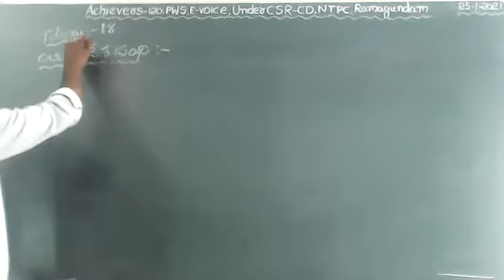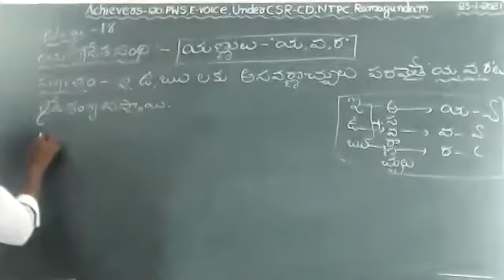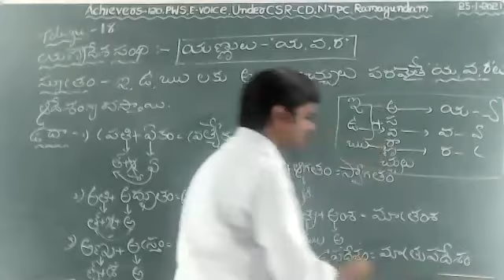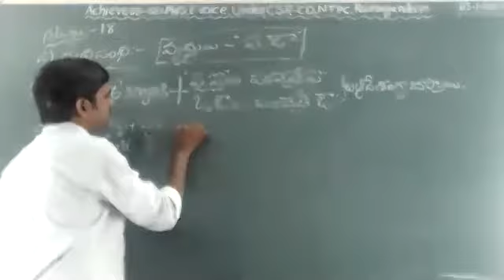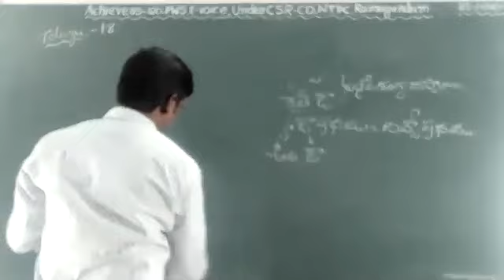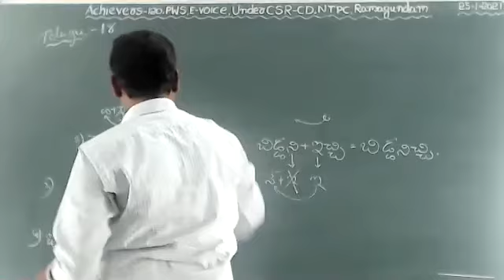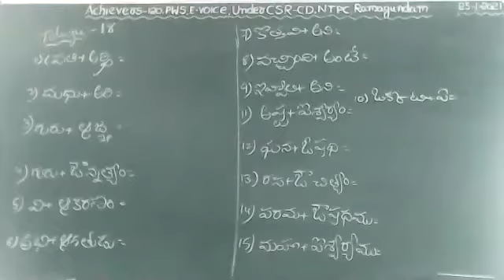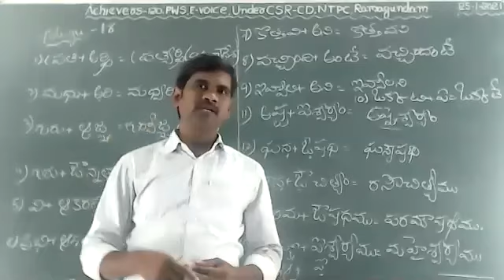X CLASS TELUGU-18||SANDHULU,YANADESHA,ITHVA,SANDHULU||SRINIVAS||ACHIEVERS120 EXCELLENCE